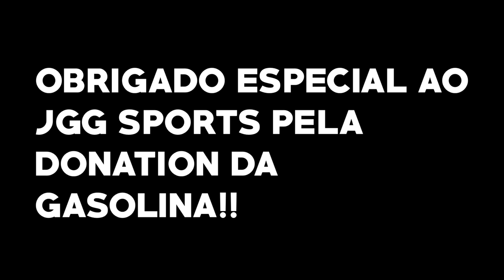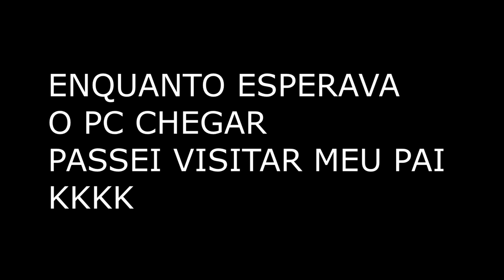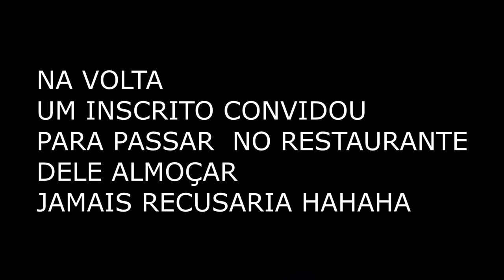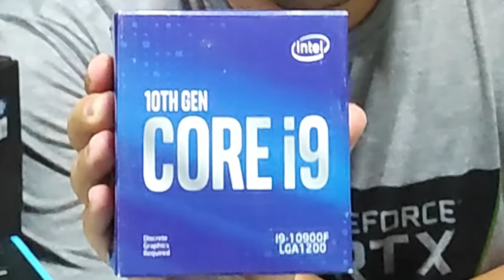Ele vai Rodar Rust Com FPS Maximo - Entrega Do PC